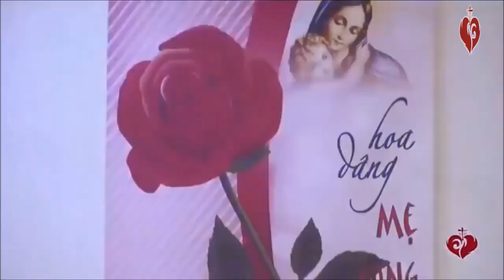Số 526. Chứng Nhân Giữa Đời